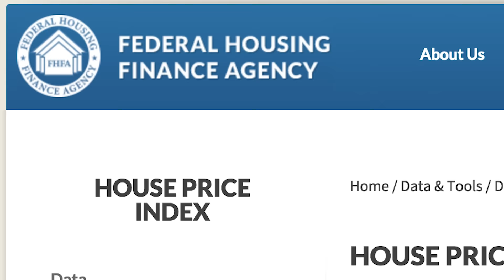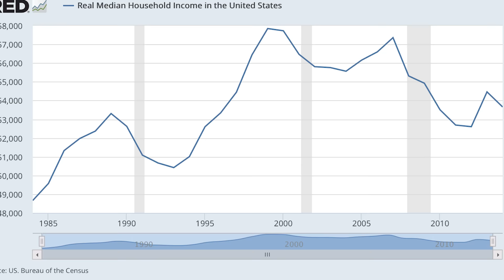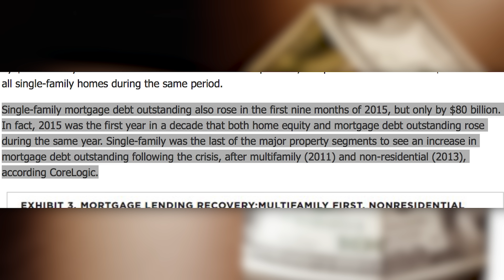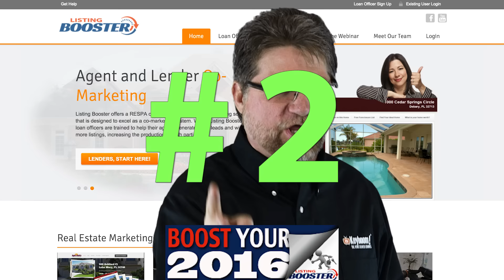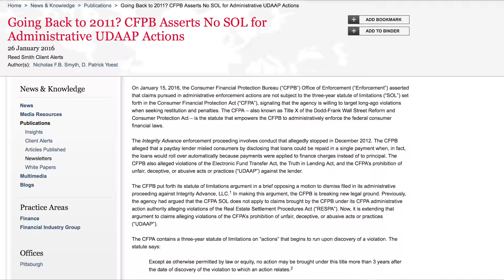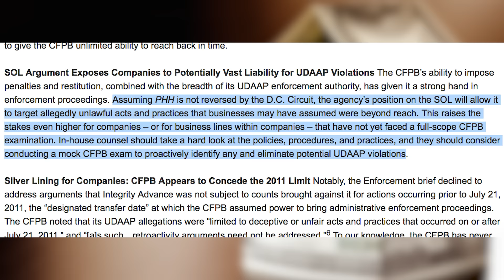CFPB Follow IRS and Extends Their Reach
Like the IRS, the CFPB has extended their statue of limitations reach.  They can now go back and find you or your company for violations that occurred over 3 years ago.  Hey, why should the IRS get to be the most hated entity in the world right?

1-28-16

Frank Garay & Brian Stevens are hosts of the National Real Estate Daily Show and have recently made Inman's Top 100 Most Influential People in Real Estate list for 2010. Their video blog has over 100,000 unique viewers each month and gets tens of thousands of views on each daily show. Over the past several years they have carefully documented what they've learned, which translates into quick success for those they teach. "Making a video is one thing, making it in such a way that it retains viewers, gets new subscribers, gets forwarded and generates business is another."

You can also hire Frank and Brian to speak at your events or even co-host a Video Marketing Summit in your area by calling The National Real Estate Post.